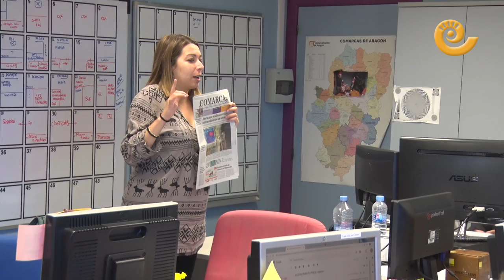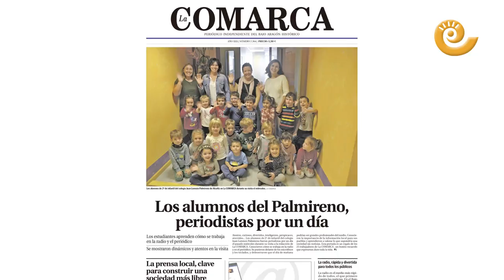Alumnos del Palmireno, periodistas por un día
Atentos, curiosos, divertidos, inteligentes, perspicaces, atrevidos... Los alumnos de 2º de infantil del colegio Juan Lorenzo Palmireno han sido periodistas por un día durante su visita a LA COMARCA.